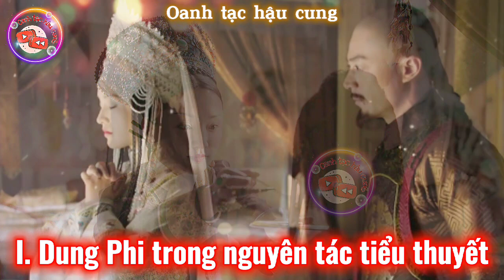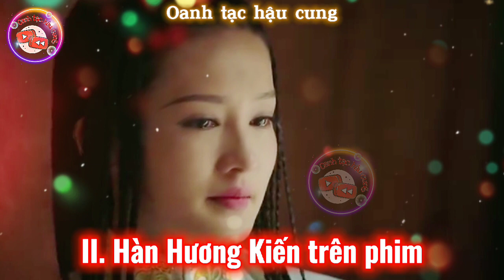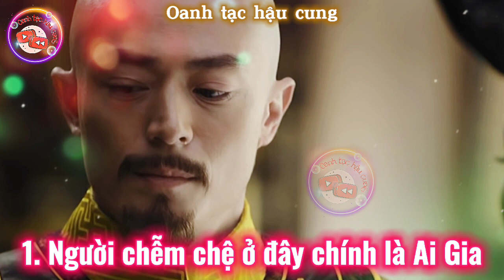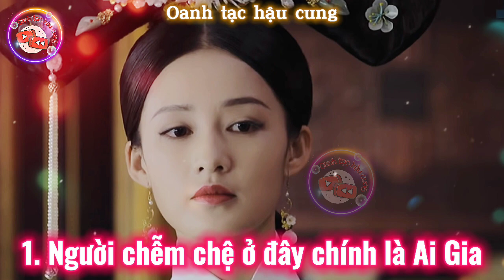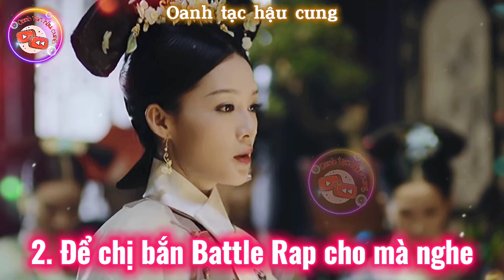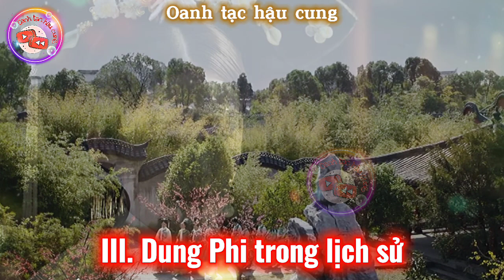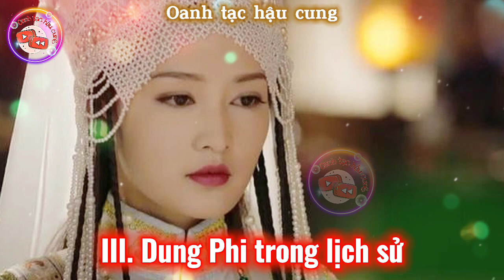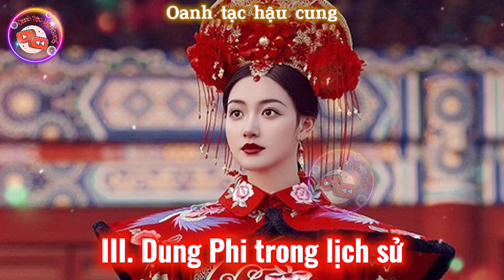Giải mã 3 lần Hàn Hương Kiến Battle Rap móc họng Càn Long trong Như Ý Truyện | Dung Phi tong lịch sử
3 lần Hàn Hương Kiến Battle Rap móc họng Càn Long trong Như Ý Truyện | Dung Phi Hoà Trác Thị
Video cung cấp kiến thức về lịch sử Trung Hoa thời kỳ phong kiến nhà Thanh (Triều Càn Long)

Tóm tắt nội dung trong video:

I. Sơ lược về nhân vật Hàn Hương Kiến theo nguyên tác tiểu thuyết Hậu cung Như Ý Truyện:
Tiểu thuyết kết thúc là vào năm Càn Long thứ 59, khoảng thời gian này Dung phi trong lịch sử đã qua đời, tiểu thuyết không nêu rõ kết cục của Hàn Hương Kiến. Nhân vật tuy mang phong hiệu của Dung phi Hòa Trác thị, song câu chuyện và truyền thuyết lại dựa vào nhân vật truyền thuyết Hương phi.

II. Chân dung và cuộc đời của Dung Phi Như Ý Truyện.
3 lần Hàn Hương Kiến bán lưỡi câu móc họng Càn Long trên phim:
Lần thứ nhất là trong tập 77.
Lần thứ hai là trong tập 80.
Lần thứ ba là cũng trong tập 80.

III. Cuộc đời của Dung phi Hòa Trác thị trong lịch sử.

Hình ảnh minh họa trong phim được trích dẫn từ các tranh ảnh của các đời vua nhà Thanh (Càn Long), trong các bộ phim: Hậu cung Như Ý Truyện, ... ảnh từ internet...